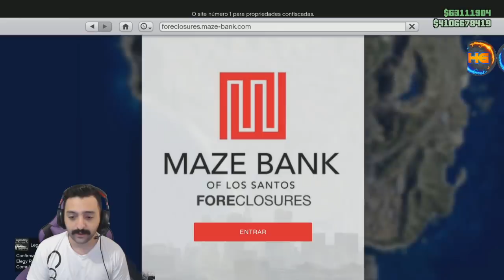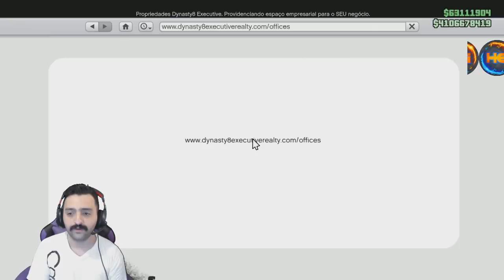SOLO O MELHOR ATÉ O MOMENTO! FAÇA AGORA E FIQUE RICO NO GTA V ONLINE S/AJUDA RAPIDO E FACIL XB1&PS4